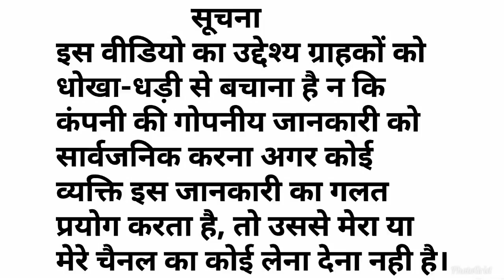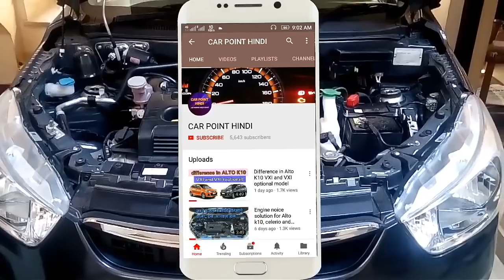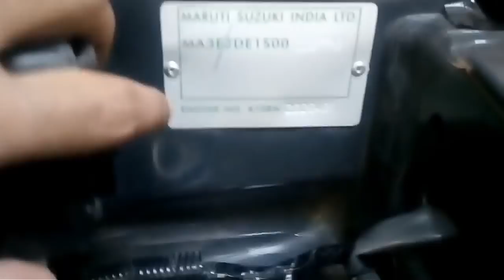how to identify your car manufacturer date month and year and Important information without VIN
How to check and adjust your car clutch pedal free play for Alto k10 and all cars
some Important parts under in your car dashboard in Alto k10 and alto 800 and all cars
Do you know Correct way of keep spare wheel and tools kit in Alto k10, Alto 800
How to check Alto k10, celerio, wagonr engine oil, coolant, brake oil level and replacing time ?
क्या AC के blower (fan) की speed कम करने से कार का माइलेज बढ़ जाता है ?
Alto K10 और Alto 800 के फ्यूल मीटर में आखरी बिंदु रहने पर फ्यूल टैंक में कितना पेट्रोल रहता है?
Alto k10 Which one variant best buy and value for money ?Alto k10 का कौनसा variant खरीदना चाहिये?
alto k10 में कौनसा गियर कब लगाना चाहिए? alto k10 gearshift required minimum speed full details,